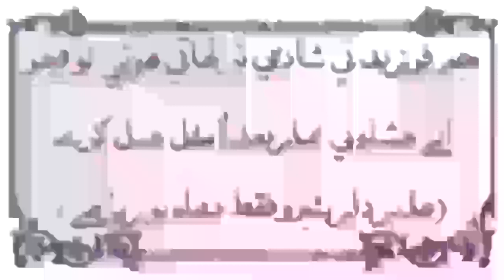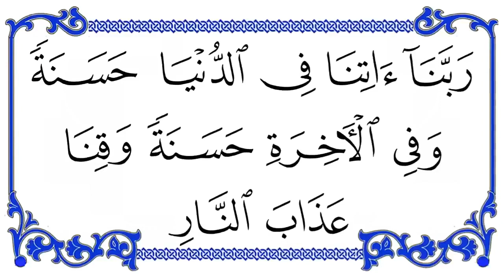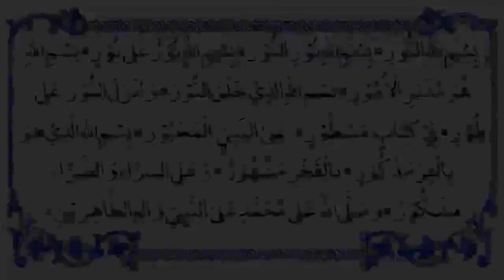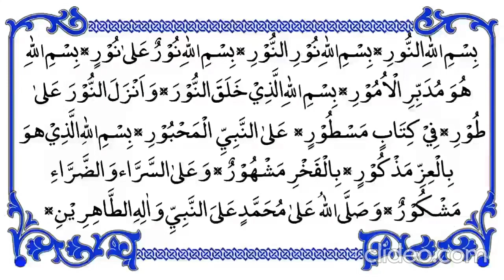Shaadi Na Thati hoi Aam Amal Karwu